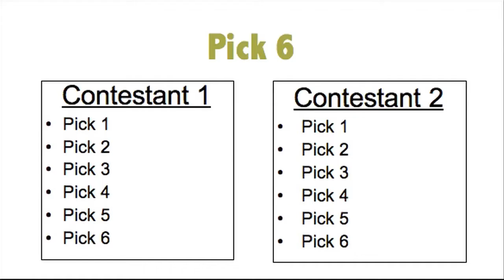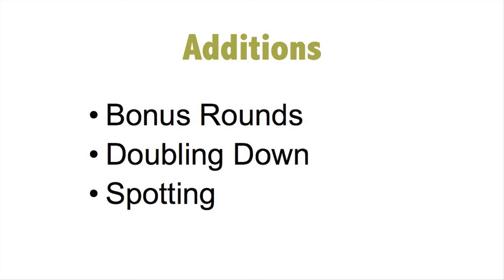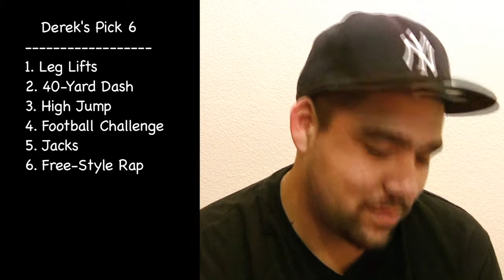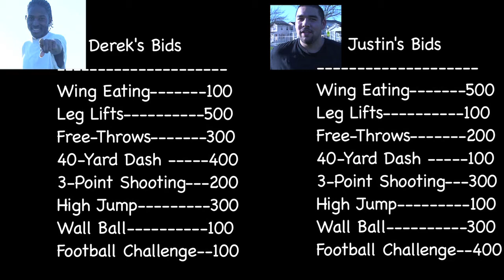Episode 2 Premiere - Total Bragging Rights - S1E2P1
CREDITS:
Contestant 1: Justin Sanga
Contestant 2: Derek Williams
Ref: Brian H. Jones
Cameraman 1: Tim Bollinger
Cameraman 2: Caleb Calamari

ABOUT TOTAL BRAGGING RIGHTS:
Total Bragging Rights is a new web series featuring two best friends competing against each other in a variety of fun, contestant-generated challenges. Each episode will consist of two new best friends battling it out to rightfully claim Total Bragging Rights.

SEASON FINALE:
At the end of 10 episodes, fans will vote on their favorite set of best friends. The top two teams will compete against each other in the season finale for the title of Season 1 Total Bragging Rights Champs!

CONTESTANTS
We're looking for best friends that are fun, active, and very competitive. If interested, please email a photo of you and your best friend and explain why we should choose you and your friend.